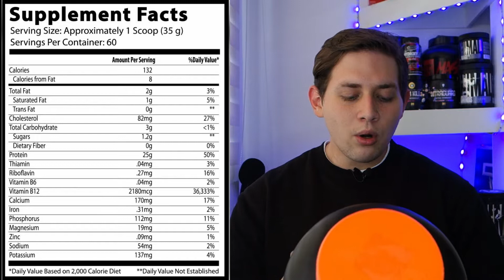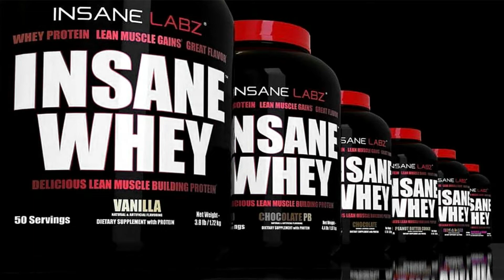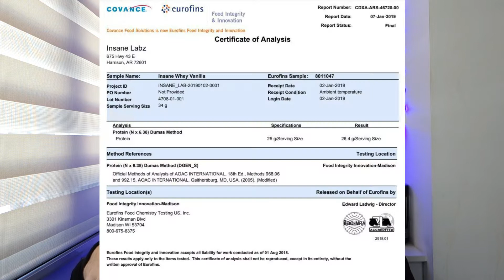Insane Whey de Insane Labz | Sabor limitado Carnival Cake Walk. | ¿La mejor proteina calidad-precio?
¡NUEVO VIDEO!